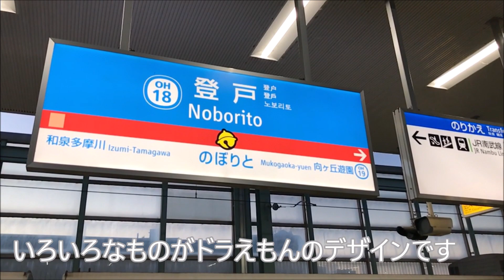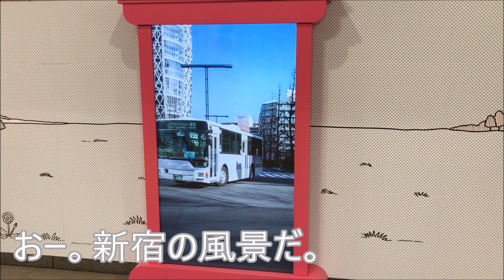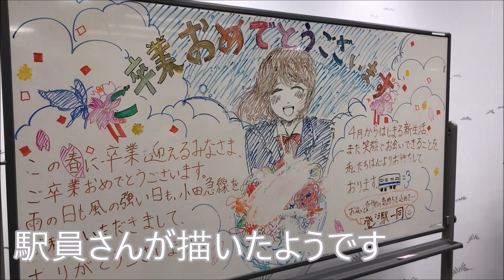【Relax BGM 散歩の音】リラックス ドラえもん 登戸駅 小田急 The sound of a walk DORAEMON Odakyu Line noborito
ドラえもんをテーマにした駅、登戸駅の紹介です。The  sound of a walk DORAEMON Odakyu Line noborito station. 気分転換できるような散歩の動画を中心に身近なことをお知らせしたいと思っています。周りの音も生活音としてなるべく残してあります。I deliver life sound to the feeling of taking a walk. I want to let you know what's familiar around you, especially videos of walks that can change your mind. Surrounding sounds are also left as much as possible as sound of life.

✅Twitterで最新の動画をお知らせしています。
The latest videos are posted on Twitter.

この動画を見てくれた方へのおすすめ動画